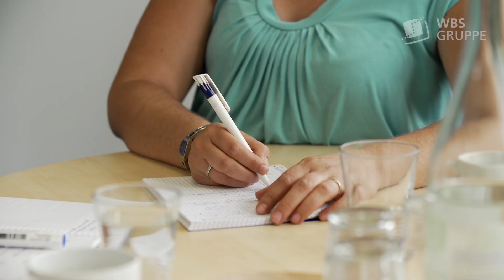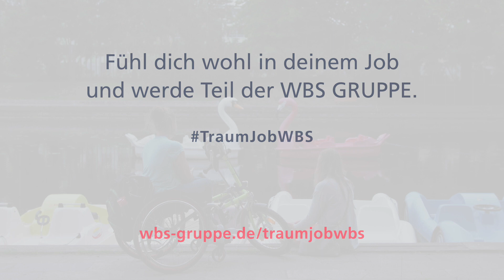Fühl dich wohl im Team. Wie unsere Organisationsassistentin Mandy Ryll.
Was ist dein Traum? Unsere Organisationsassistentin Mandy Ryll enthüllt, wovon sie geträumt hat, bevor sie bei WBS TRAINING ihr berufliches Zuhause gefunden hat. Wage mit ihr den Blick in den Spiegel, schwebe mit ihr über die Gänge, um zu helfen, wo Hilfe benötigt wird, schmeiß dich weg vor Lachen, fühl dich ein und fühl dich wohl. Finde auch du deinen Wohlfühl-Moment im Job, erlebe echte New Work und werde Teil der WBS GRUPPE!